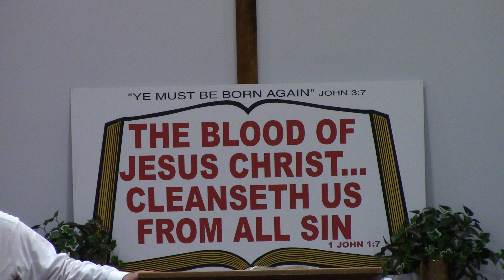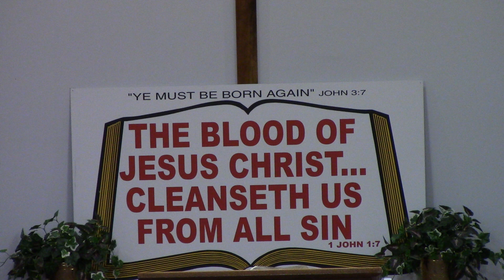October 17 Mans Natural Heart part 2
Guest preacher is Pastor Rich Azad from Barters Island Baptist Church in Trevett Maine. I pray this be a blessing to you as it was a blessing to us.